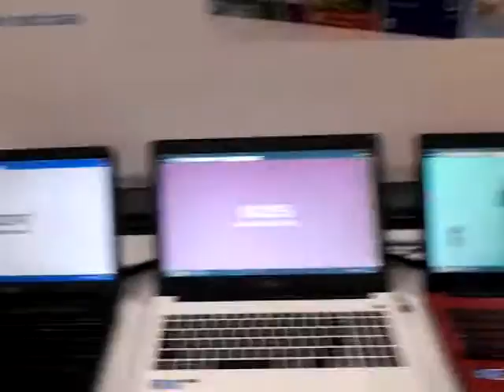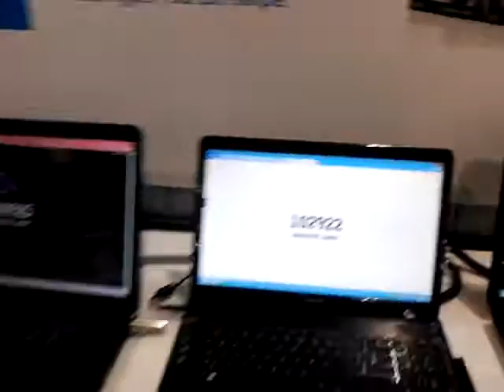Touhou Hijack: What time is it?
Ok guys, so there's this touhou clock thing... So i decided to get a ton of them with it!

AUDIO CUTOFF AFTER 1:50 ;-;